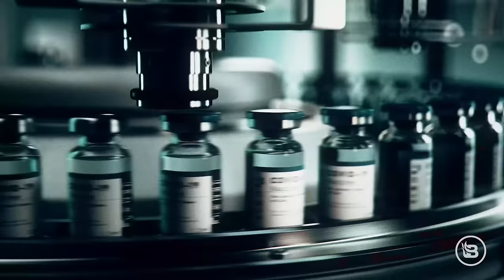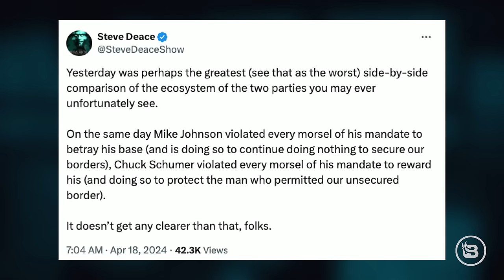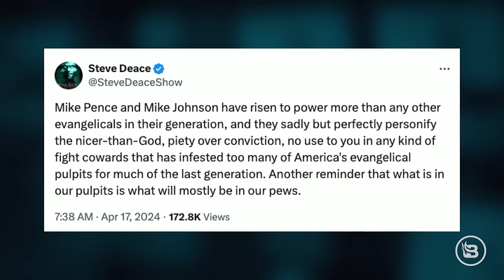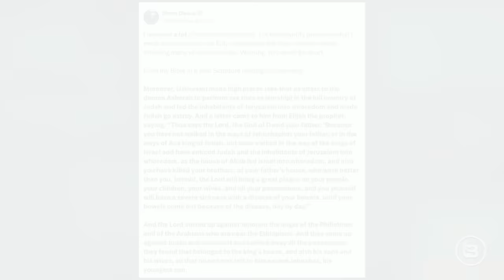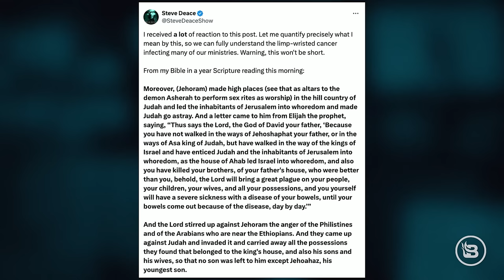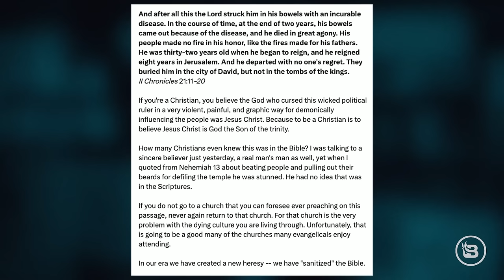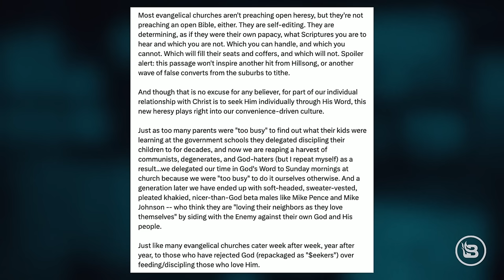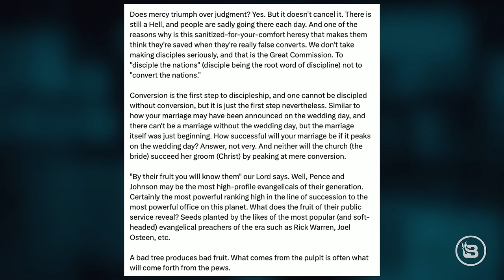Evangelicals FAILED Trump | 4/18/24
Steve jump-starts the show with a powerful monologue about how our evangelical political leaders are not only failing us but also betraying us. Next, Richard Werner joins the program to discuss the issues with central banking. Then, for Theology Thursday, Steve and Todd continue with a few more verses in the book of Romans. Finally, Anastasia is back for three nonpolitical questions about Christian themes in secular movies, impactful moments in the "Nefarious" film, and the most inspiring characters of the Bible.